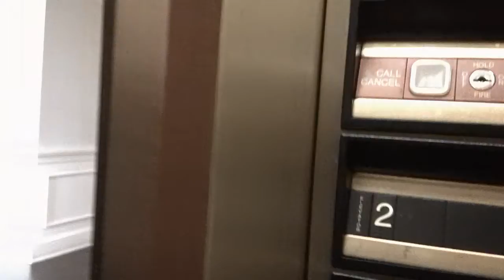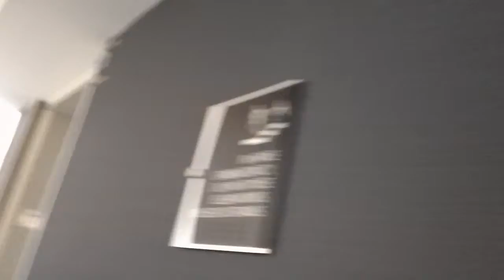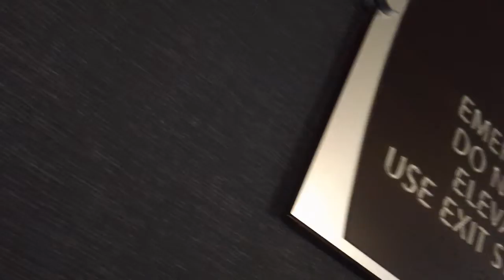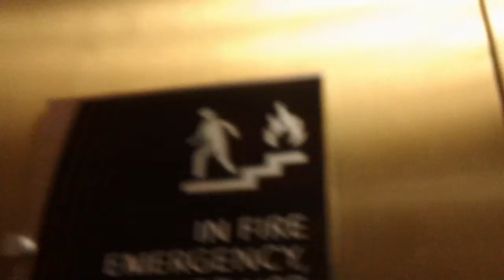Dover Impulse Hydraullic Elevators At Homewood Suites, Durham NC